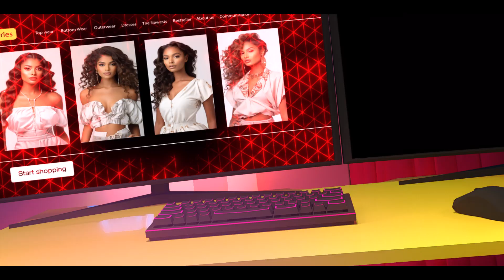Intelvision Seychelles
Client | Intelvision Seychelles
Agency | Loops Integrated
Executive Creative Director | Perez Daniel
Associate Creative Director/Creative Writer: Sohan Ratnaike
Head of Design and Art Direction | Rommel Aarumugam
Agency Producer | Danuka Kasun
Brand Servicing Manager  | Azad Amit

Animation & Vfx | FlipMedia